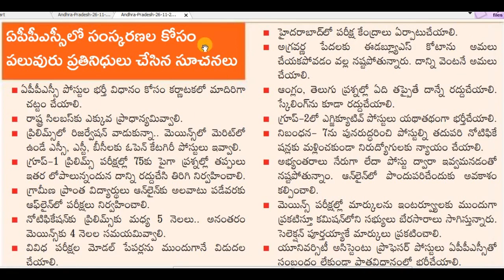APPSC సమూల ప్రక్షాళన కు నూతన సంస్కరణలు APPSCచైర్మన్ని తొలగించాలి AGE RELAXATION 46 పెంచాలి1